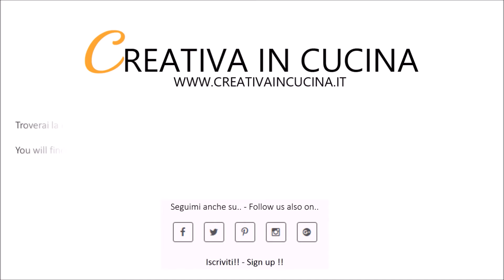Come non far annerire i carciofi crudi - preparazione di Creativa in cucina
Ecco un rimedio pratico, utile e semplice per non far annerire i carciofi prima della cottura!